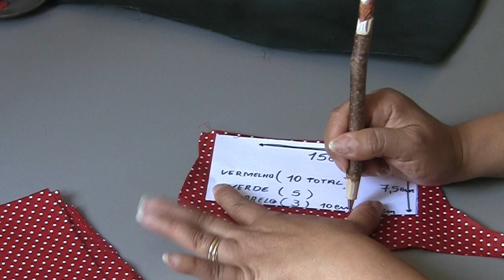Origami com o tecido flor de lótus em 3D - Flower origami 3D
Como fazer uma flor de tecido de origami fácil ,podendo ser utilizada para ornamentação  de mesas, para presentes.Passo a Passo